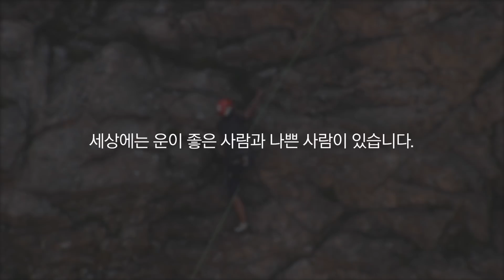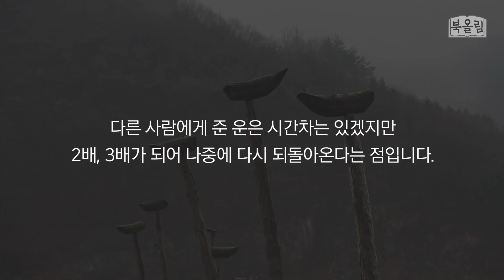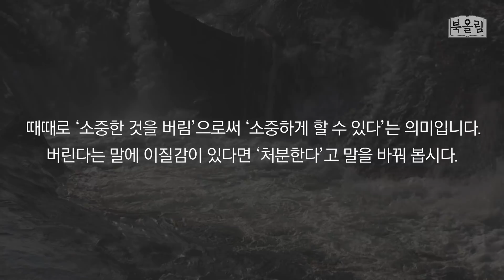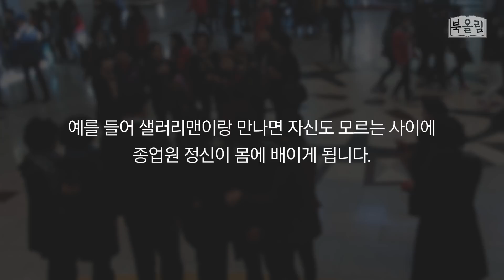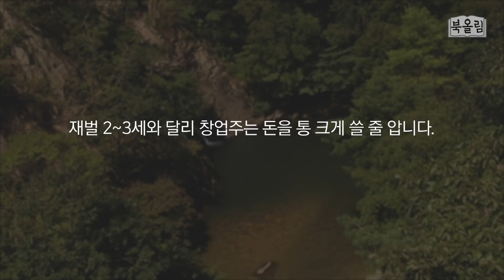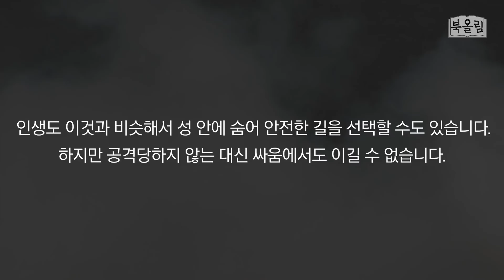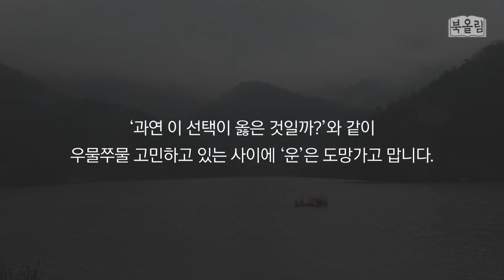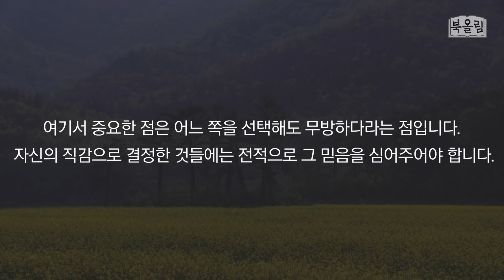운을 상승시키는 비결 6가지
참고도서 : ‘운을 불러오는 49가지 말’
‘조용헌의 영지순례’